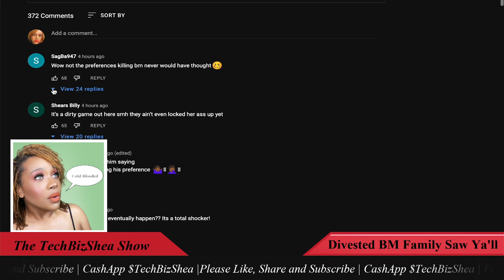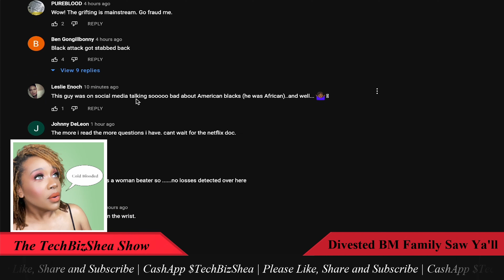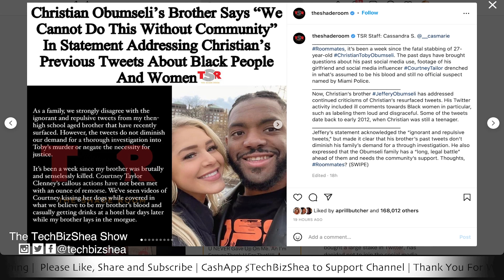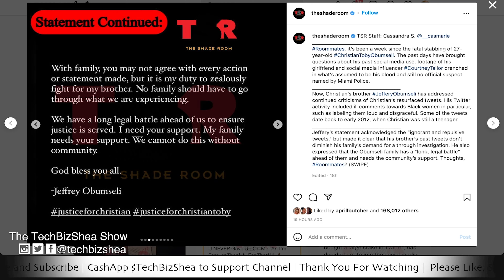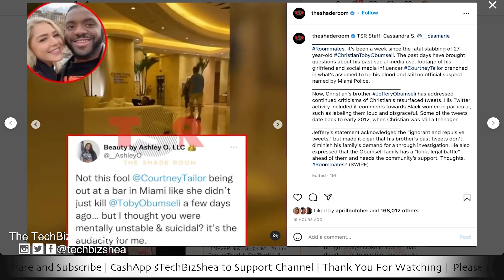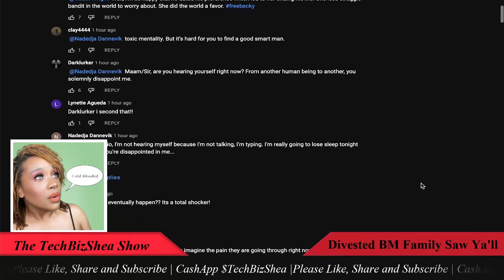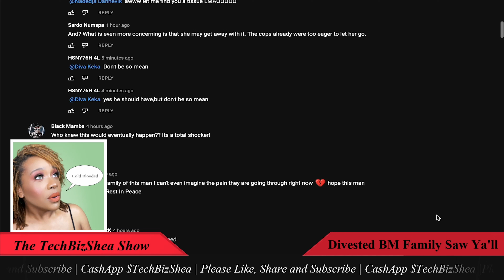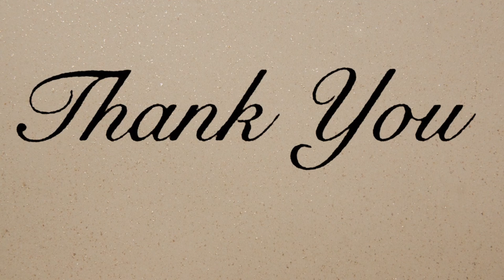Divested Christian Obumseli Family Begs Black Women For Help | Mammy Definition For The Criers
Another awesome video of my thoughts on the most talked about subjects.

This video was created and published by The TechBizShea Show in their personal capacity. The opinions expressed in this video are the creator's own and should not be taken as fact. The validity of any evidence provided should be independently checked for authenticity, and The TechBizShea Show takes no responsibility for the actions of those viewing this video.